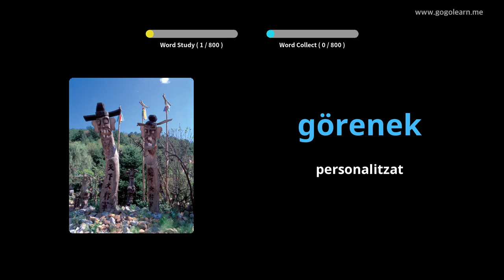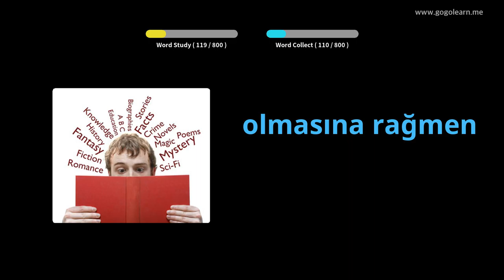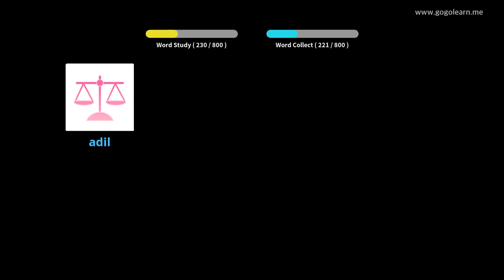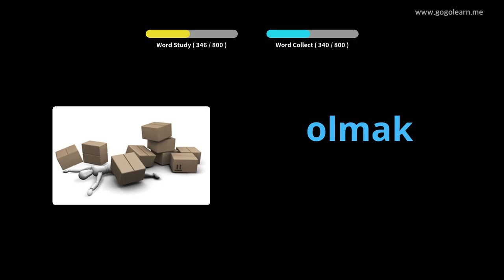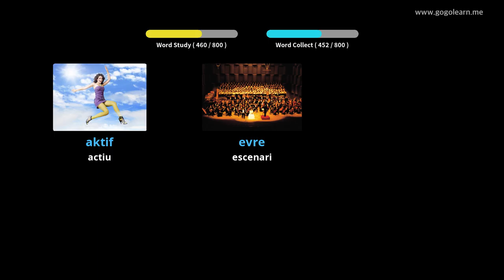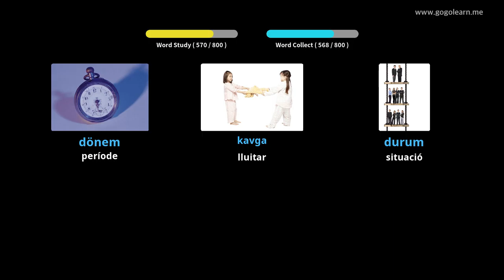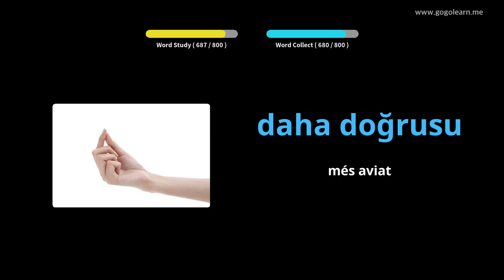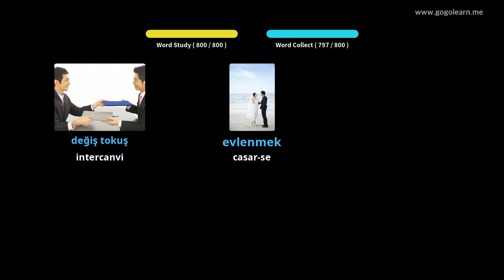Vocabulari turc | Golearn